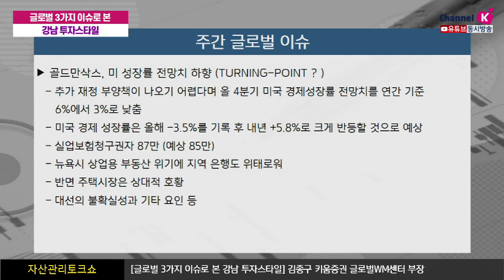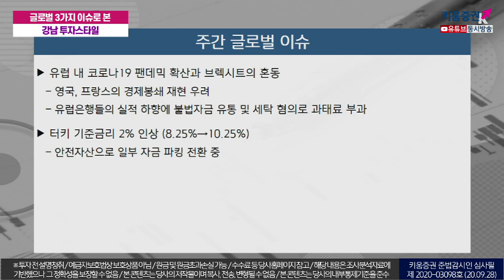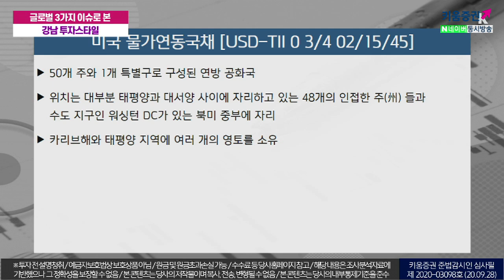글로벌 3가지 이슈로 본 강남 투자 스타일 (자산관리토크쇼 / 20.09.28)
골드만삭스,미 성장률 전망치 하향 (TURNING-POINT? )
​​추가 재정 부양책이 나오기 어렵다며 올 4분기 미국 경제성장률 전망치를
연간 기준 6%에서 3%로낮춤

​​미국경제 성장률은 올해 -3.5%를 기록 후
내년 +5.8%로크게 반등할 것으로 예상

​​실업보험 청구권자87만(예상85만)
뉴​​욕시상업용 부동산 위기에 지역 은행도 위태로워

​​반면 주택시장은 상대적 호황
​​대선의 불확실성과 기타 요인 등​